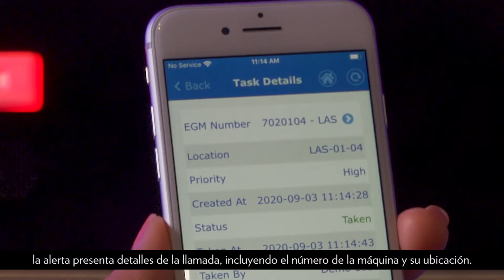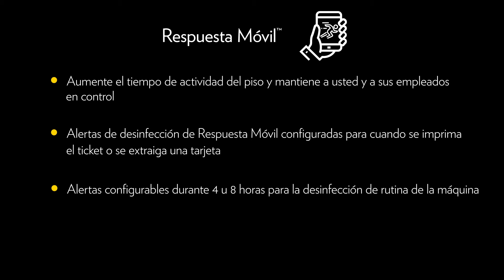IGT ADVANTAGE™ Mobile Responder™ Video Vignette Spanish Subtitles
Taking a deeper look at IGT ADVANTAGE™ Mobile Responder™, a mobile system that keeps you and your employees in control, this video vignette demonstrates automatic sanitization alerts with Rachelle Rabago, Director of Product Management, Systems.